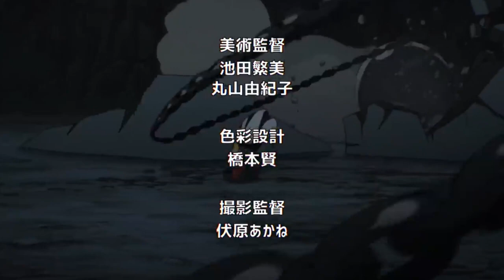El VERDADERO Poder de BLAST 👊 Es un DIGNO RIVAL para SAITAMA ??? Análisis One Punch Man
HOLA AMIGOS LES TRAEMOS UN NUEVO VÍDEO ESTA VEZ HABLANDO SOBRE EL VERDADERO PODER DE BLAST Y SI ESTE PODRIA ENFRENTAR A SAITAMA, DEJENME SU OPINIÓN EN LOS COMENTARIOS.

Usa estos códigos de promoción:
Extra 5% Order Over $49, Code: Anime
Extra 7% Order Over $79, Code: Senpai
Extra 10% Order Over $99, Code: Daisuki